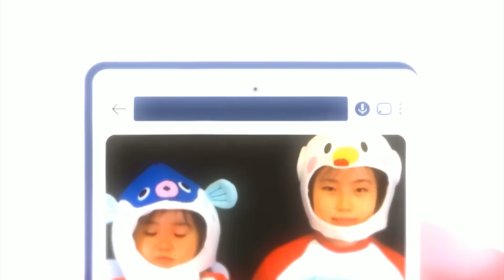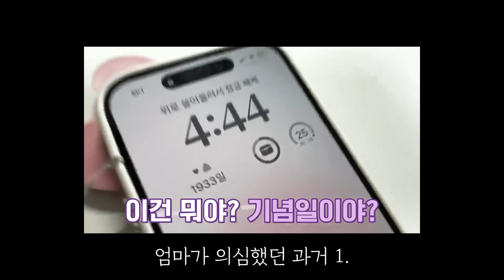커플링 선물 받은거?? 남친 생긴거 맞지!! 딱 걸렸네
닌니 손에 못보던 반지가 뚜악!!!
요즘 수상해!!

본 채널은 영상 콘텐츠에 태그된 YouTube Shopping 제품에 대해 수수료를 받습니다.